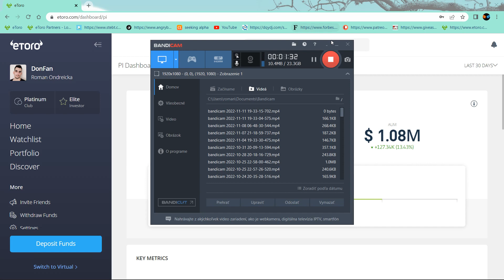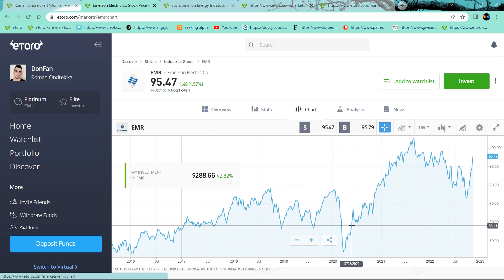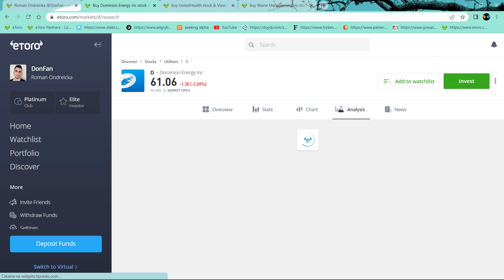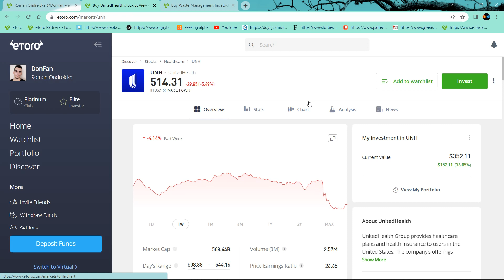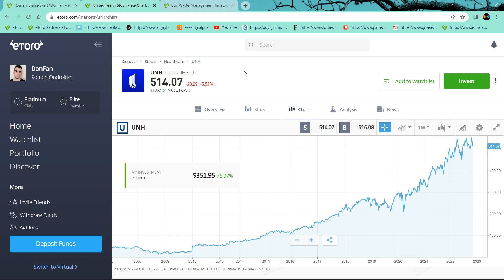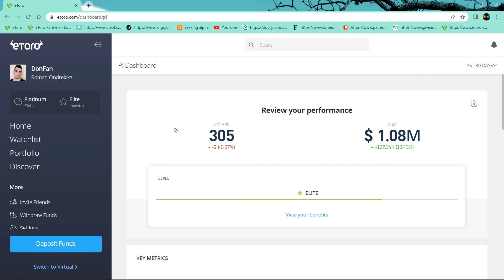Ďalšie zvýšenie dividendy aj keď menšie 1% od EMR